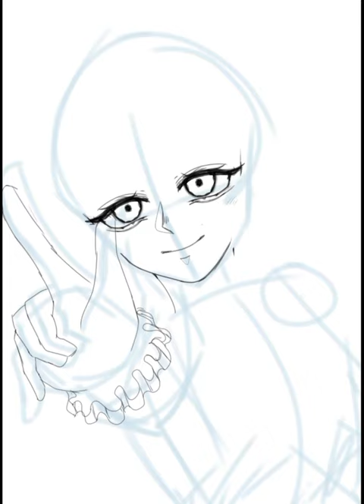[ SpeedPaint Ibis paint x ] Commission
An art commission for someone on WhatsApp that i did on ibis paint!! hope you all enjoy the speedpaint!!!

Hope you all like the artᐢᗜᐢ
📂 artwork info
❈time: ± 8 hours
❈layer: 56
❈app: ibis paint
         capcut

 Please do not use, steal, trace, or copy my artwork.